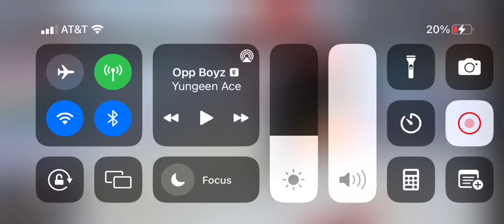This event sucks